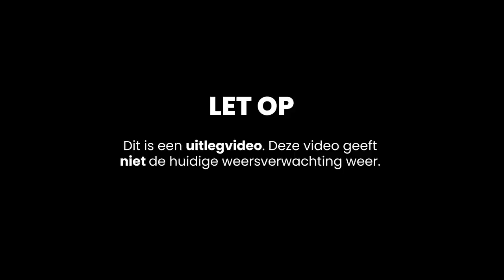Hoeveel schade kan een storm aanrichten? | Weerplaza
Zo nu en dan trekt er een zware storm over Nederland. Maar wat kan de impact zijn op ons en onze omgeving? In deze VR-weervideo laten we zien hoe heftig zo’n zware storm kan zijn in verschillende fases.

0:00 Intro
0:17 Windkracht 3 tot 6
0:37 Windkracht 6 tot 9
1:20 Windkracht 9 tot en met 11
2:22 Schade na storm
2:48 Wees voorzichtig bij storm

Extreem Weer: Playlist moet nog worden gemaakt, zie hoofdstuk 3